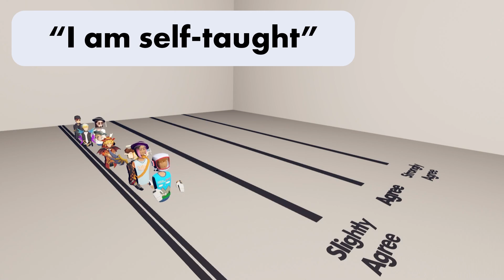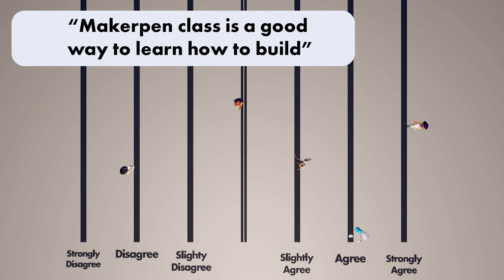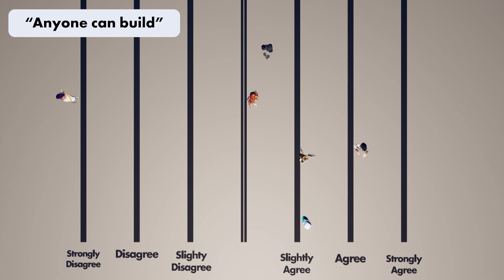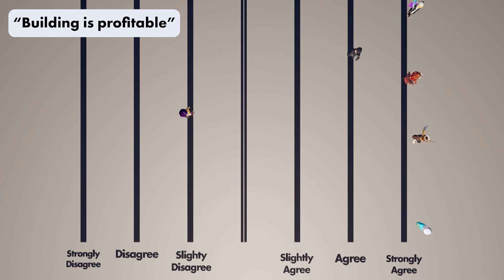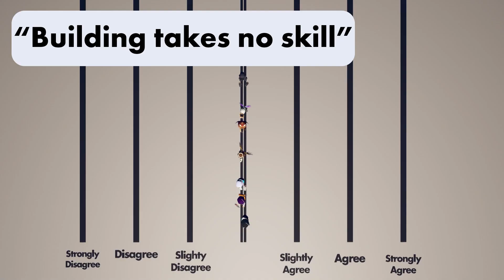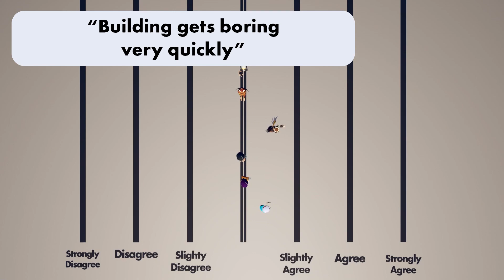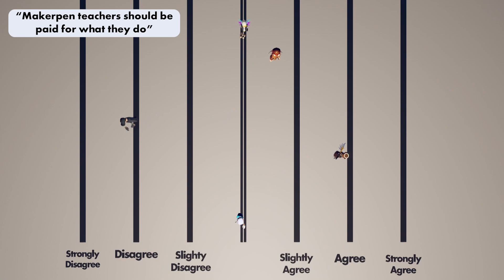Do all BUILDERS think the same? Rec Room Spectrum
Welcome to Rec Room Spectrum! In this series we raise the question: Do all ___ think the same? In this video, we ask builders to answer some statements about building. Will they all agree? This series is inspired by the series of the same name, made by by Jubilee.